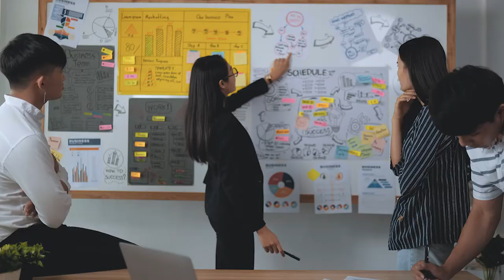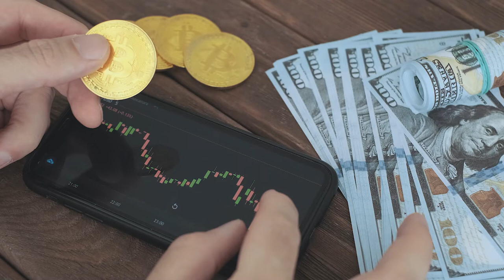Unlock the Secret: Financial Gains for All Ages Revealed!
Many people find themselves lost when it comes to making money because there are many ways on how to go about it. In this video, I will reveal the secret to financial gains for all ages. I have a lot of brick-and-mortar businesses that have closed billions in sales, and I've learnt that making money falls under three key concepts at certain ages. Let me help you by simplifying it with three E's. Today, I'm going to show you how to make money at any age by keeping three things in mind - exposure, experience, and expertise.

IMPORTANT MOMENTS IN THIS VIDEO
00:00 How To Make Money At Any Age
00:25 Tip #1 - Make Money Through Exposure
00:56 Tip #2 - Make Money With Experience
01:31 Tip #3 - Make Money Using Your Expertise

CHECK OUT WHAT MUNIF ALI IS UP TO

WATCH THE REPLAY HERE
How To Make Money At Any Age - 3 Key Concepts On Making Money